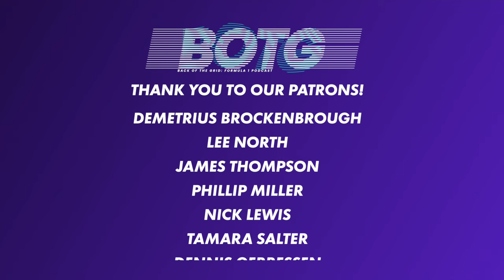Messy McLaren & Mad Max - 2024 Hungarian GP Review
Oscar Piastri’s maiden win was slightly overshadowed by messy strategy calls from the McLaren pit wall, Max reached boiling point both on and off the track and we do it all again this weekend at Spa!
Hear our thoughts on this and more as we review the Hungarian GP and look ahead to Belgium.

Back of the Grid is a Formula 1 podcast hosted by 3 passionate F1 fans. Tom, Chris & Stu discuss the weekly goings on in the world of Formula 1, review and preview races and offer up thoughts on all the F1 talking points.